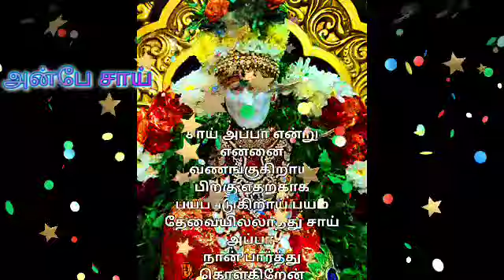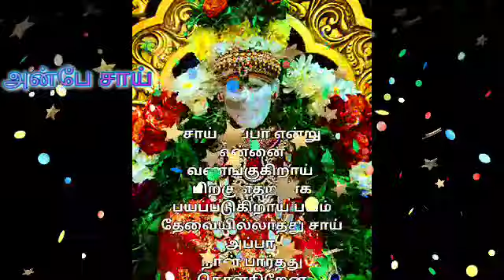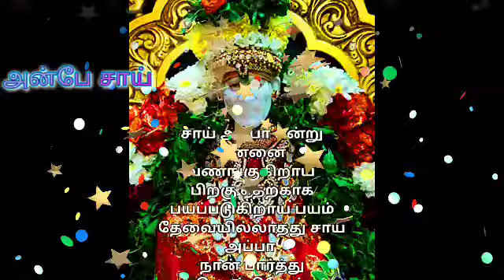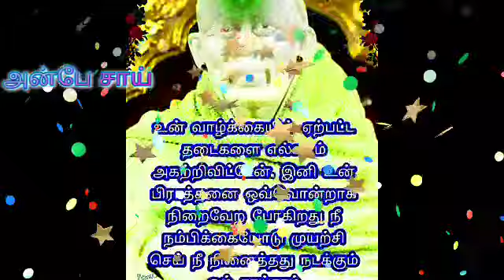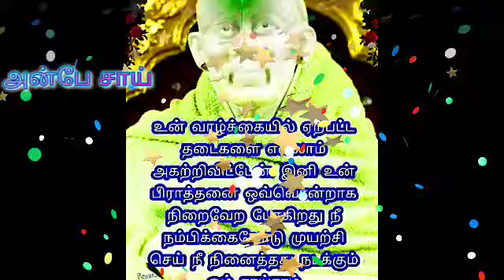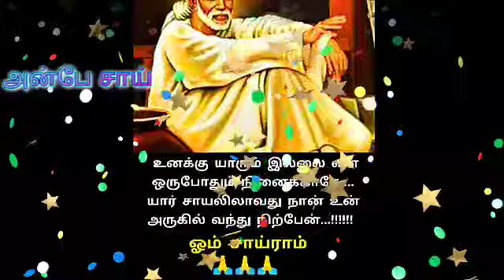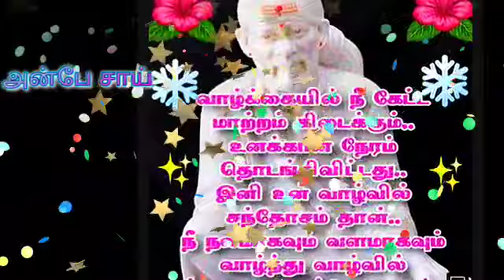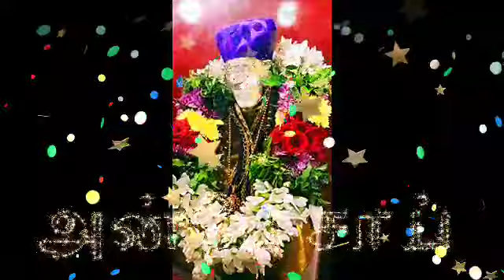இதை நீ தூக்கி எறிவதால் உனக்கு ஆகாயத்தில் தொட்டில் கட்டுவேன்!|SHIRDI SAIBABA ADVICE IN TAMIL|ANBESAI